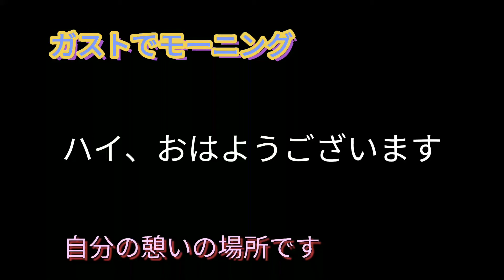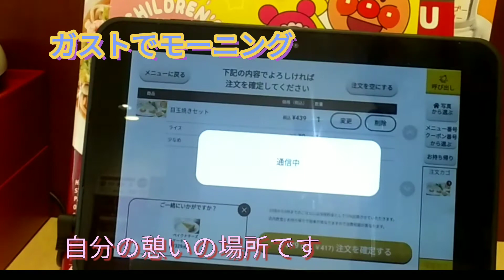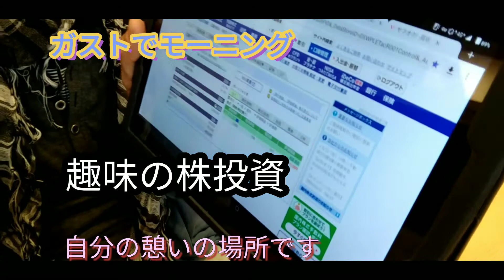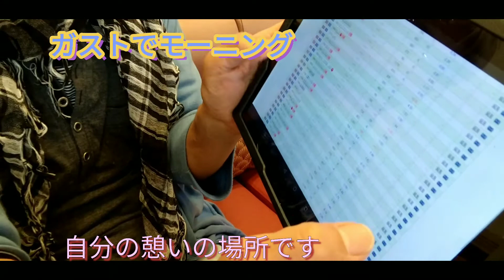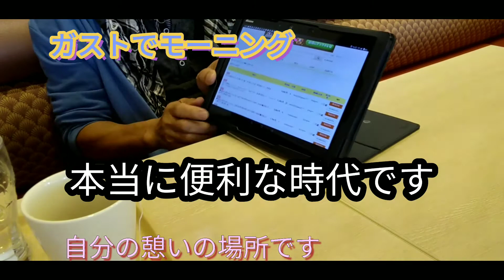ガストモーニング のんびり暮らしています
ハイ、おはようございます。週1回はガストモーニングしています。のんびり自由に過ごしています。お店にもよりますが朝は混まないのでのんびり過ごせます。